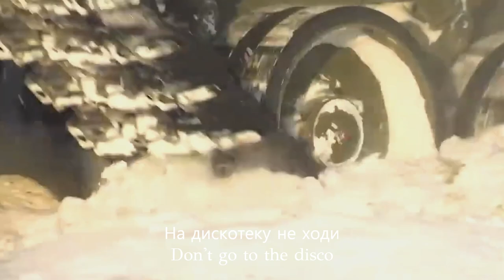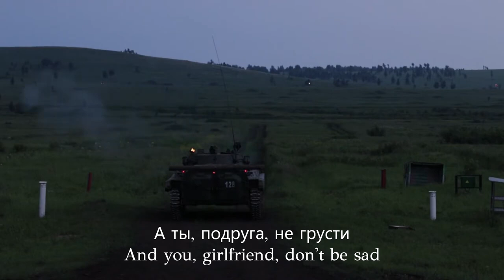Aleksandr Filipenko - A Song of the BMP Driver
A tribute to one of my favorite AFVs, the BMP.

Song uploaded and originally translated by Don't Catch...